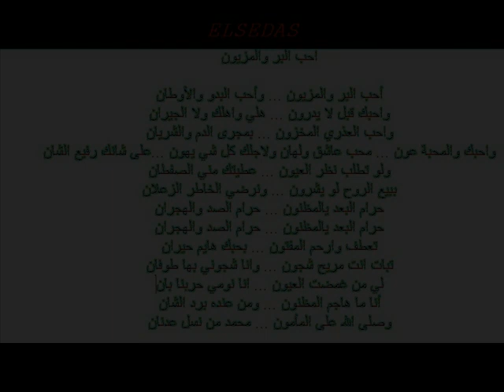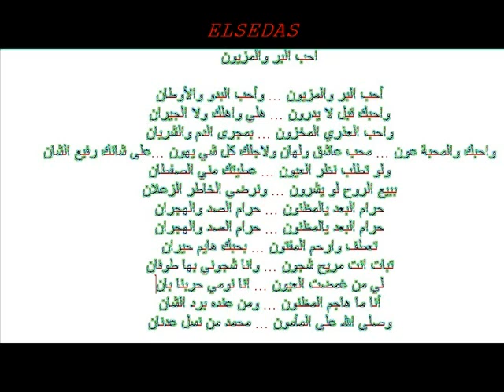احب البر والمزيون كتابه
احب البر والمزيون

أحب البر والمزيون ... وأحب البدو والأوطان
واحبك قبل لا يدرون ... هلي واهلك ولا الجيران
واحب العذري المخزون ... بمجرى الدم والشريان
واحبك والمحبة عون ... محب عاشق ولهان ولاجلك كل شي يهون ...على شانك رفيع الشان
ولو تطلب نظر العيون ... عطيتك مني الصفطان
ببيع الروح لو يشرون ... ونرضي الخاطر الزعلان
حرام البعد يالمظنون ... حرام الصد والهجران
تعطف وارحم المفتون ... بحبك هايم حيران
تبات انت مريح شجون ... وانا شجوني بها طوفان
لي من غمضت العيون ... انا نومي حربنا بان
أنا ما هاجم المظنون ... ومن عنده برد الشان
وصلى الله على المأمون ... محمد من نسل عدنان

الرجاء الاشتراك فى القناة وانتظرو الجديد